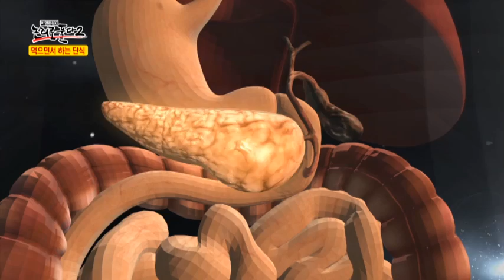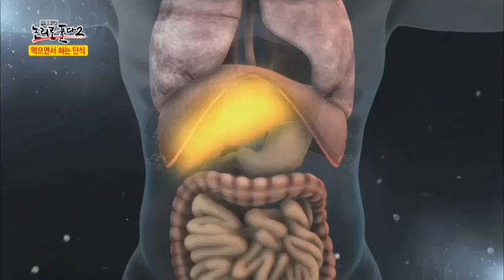평소대로 먹고 특별히 운동을 안해도 살이 빠지는 간헐적 단식의 원리_채널A_논리로풀다 시즌2 3회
[이영돈PD의 논리로 풀다 시즌2] 2013/06/03 3회

# 이영돈PD, '간헐적 단식' 논리로 풀다
요즘 기적의 다이어트로 불리며 선풍적인 인기를 끌고 있는 '간헐적 단식'을 이영돈 피디가 논리로 풀어본다. 채널A 이영돈 피디의 '논리로 풀다'는 스타 피디 이영돈 피디가 직접 출연해 사회적으로 화제 가 되고 있는 사건 현상 등을 논리로 풀어보는 프로그램으로 최근 논란이 되고 있는 '간헐적 단식'에 대해서 낱낱이 파헤칠 예정이다! 5명의 일반인 참가자들과 함께 한 달 동안 직접 간헐적 단식 체험에 나선 이영돈 피디! 과연 간헐적 단식은 기적의 다이어트일까?  간헐적 단식의 비밀!